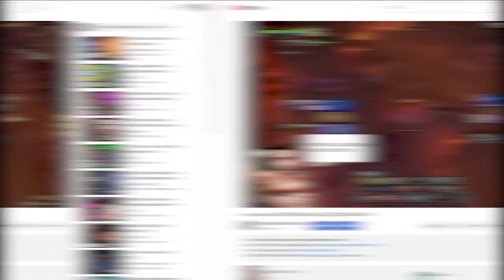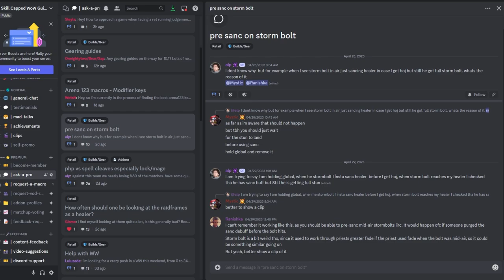Ret Paladin VOD Reviews featuring VANGUARDS | World of Warcraft PvP Guide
0:00 - Intro
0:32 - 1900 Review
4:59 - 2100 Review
9:02 - Outro

Concepts: wow pvp,asmongold,world of warcraft,wow,blizzard,tier list,warrior,skill capped,wow arena,3v3,2v2,vod review,gameplay review,vanguards,10.1,dragonflight pvp tier list,dragonflight pvp,counter demo,counter ret,solo shuffle tier list,solo shuffle,wow pvp tips,wow dragonflight,wow solo shuffle guide,solo shuffle guide,arena pvp,wow pvp guide,arms warrior,wow tier list,pvp tier list,gladiator,duelist,rival,challenger,combatant,solo queue,pikaboo,ret paladin